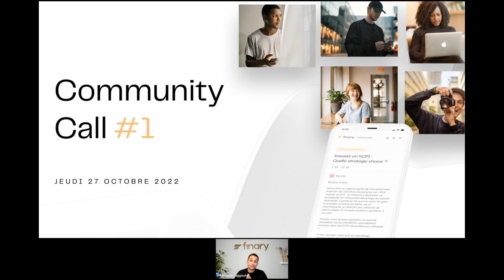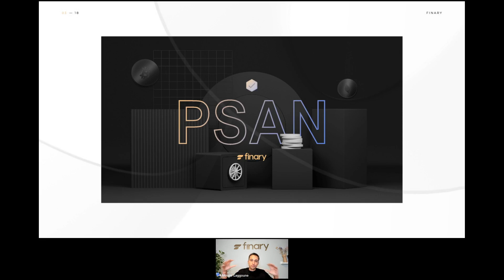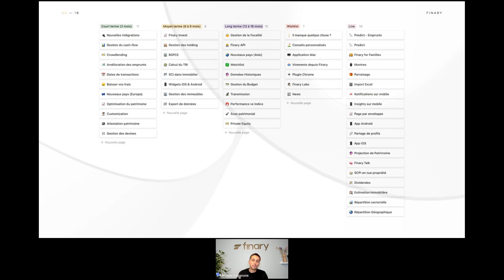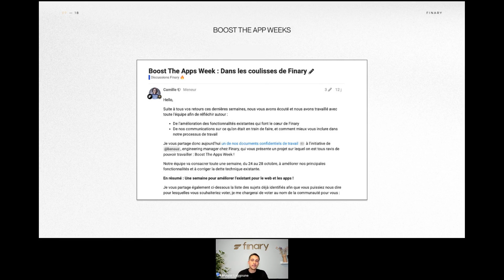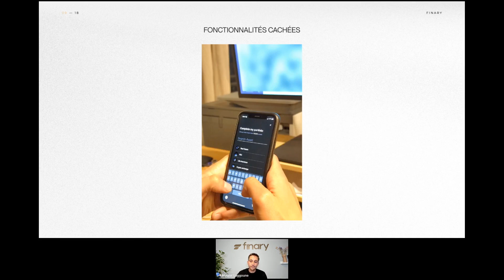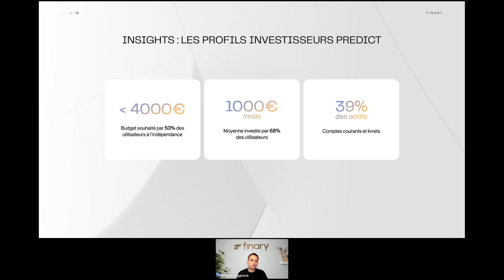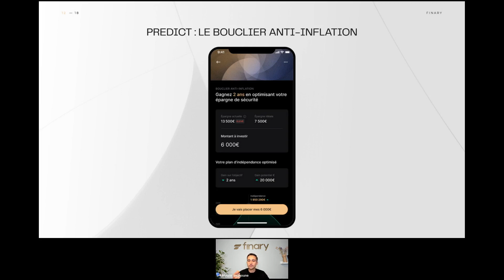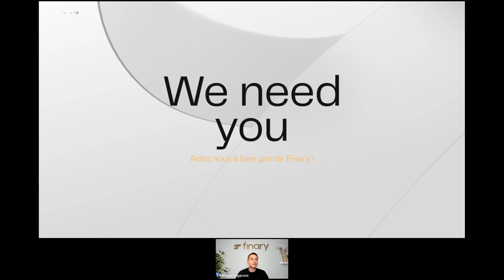Community Call #1 : Mounir répond aux questions des utilisateurs de Finary en direct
Bienvenue dans le replay du 1er Community Call Finary !

Un nouveau format pensé avec et pour les membres de notre communauté.

Mounir, CEO de Finary, présente la roadmap, montre quelques fonctionnalités exclusives ainsi que des fonctionnalités cachées, donne des statistiques sur les utilisateurs de Finary et répond en direct à toutes les questions qui lui sont posées.

Au programme :

00:00 Introduction
02:43 L'enregistrement PSAN
04:56 La roadmap
08:47 Le programme de Finary jusqu'à la fin de l'année, la Boost The Apps Week
11:10 Les nouvelles fonctionnalités
15:28 Les fonctionnalités cachées
19:26 Predict : les insights investisseurs
21:29 Le bouclier anti-inflation Predict
24:41 Les actions & ETF les plus populaires
26:02 Les cryptos les plus populaires
26:28 Les intégrations les plus demandées
27:22 We need you : ce que vous pouvez faire pour nous aider
28:20 Questions/Réponses avec les utilisateurs
28:35 Comment est calculée la valeur du prix d'un bien sur Finary ?
31:15 Le PSAN permettra t'il d'investir dans des portefeuilles ?
32:43 Quels seront les frais sur les cryptos achetées dans Finary ?
33:22 Peut-on espérer plus de granularité dans les graphiques ?
34:21 Où en sont les concurrents de Finary ?
35:48 Est-il prévu d'intégrer un outil de projection de patrimoine ?
36:48 Quel est votre cash burn ?
38:13 À quand un Discord ?
39:31 La partie immobilière va t'elle évoluer pour pouvoir saisir des coûts précis (notaire, travaux ...) ?
40:14 À quand le crowdlending disponible sur Finary ?
40:46 Les avantages d'acheter ses cryptos sur Finary plutôt que Binance ?
42:30 Quid d'un export Excel ?
44:19 Quel est le plan de recrutement chez Finary ?
45:04 Avez-vous prévu d'intégrer la plateforme ClubFunding ?
45:30 Faut-il continuer à diffuser la roadmap publique ?
47:15 Est-ce que les fonds actions mappés comme inconnus dans les PEA ou PEE seront bientôt définis ?
49:41 Quelle sera la solution technique pour le stockage des crypto-actifs ?
50:53 Quelle est la croissance de Finary en termes de nombre d'utilisateurs ?
51:59 Bientôt des investissements en private equity via Finary ?
53:25 Voir la fonctionnalité globale de son portefeuille par nature d'actifs
55:22 Pourquoi Predict n'est pas disponible sur le site web ?
56:44 Sera t'il possible de fixer des objectifs par classe d'investissement ?
57:20 Pourquoi le nom Finary ?
58:38 Quelle fiabilisation pour Budget Insight ?
01:01:52 Une newsletter pour les investisseurs est-elle en projet ?
01:02:04 Suivre la date, le montant et le cours des investissements qui ont été faits sur un fond ou ETF en DCA
01:03:40 Qu'est-il prévu sur Finary pour l'investissement éthique et environnementale
01:04:28 Le tarif Finary Plus va t'il évoluer prochainement ?
01:05:33 Quand arrivera l'intégration RealT
01:06:15 Avez-vous des statistiques sur la valeur du patrimoine par âge ?
01:06:43 Une date pour la fonctionnalité du Cashflow ?
01:07:38 Quid des fonctionnalités existantes buguées ?
01:09:35 Les prochains défis à venir
01:11:30 Conclusion